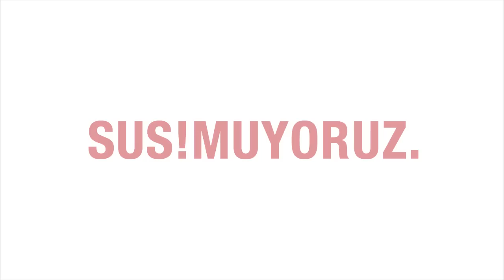SANAT MARATONU 16 HAZİRANDAN İTİBAREN 7 GÜN 24 SAAT DURMADAN....